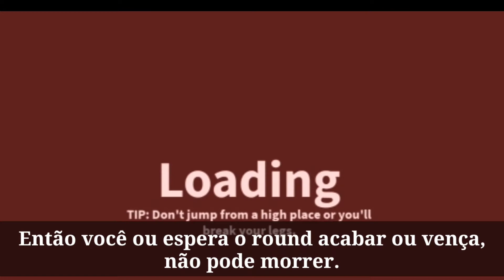Roblox Metaverse Champions - Como Conseguir o 9 Baú Roxo Semana 4 no Firefighters [176/180]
Como Conseguir o 9 Baú Roxo Semana 4 no Firefighters [176/180]

► Fontes de Notícias e Vazamentos Confiáveis do Roblox -

► Promo Códigos do Roblox - (Itens Grátis Que Precisam Colocar Uma Palavra no Para Resgatar)

Todos os Promo Códigos do Roblox Funcionando:  SPIDERCOLA & TWEETROBLOX & ROBLOXEDU2021

Até o Próximo Vídeo Aventureiro!